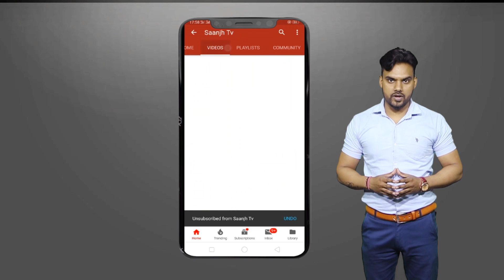ਫਗਵਾੜਾ ਦੇ ਕਾਂਗਰਸੀ ਸੋਚ ਸਮਝ ਕਿ ਬੋਲਣ ਨਹੀਂ ਤਾਂ ਭਾਜੜਾ ਪਾ ਦਿਆਂਗੇ --ਅਨੀਤਾ ਸੋਮ ਪ੍ਰਕਾਸ਼